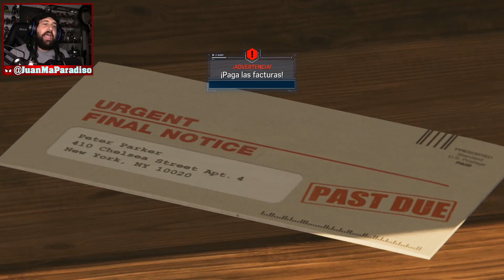🕷️ EL HOMBRE QUE ARAÑA 🕷️ | PS4 | Marvel's Spider-Man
🔻 --- Descripción Re-Copada --- 🔻

A pedido de muchos de ustedes acá esta el Marvel SpiderMan para PS4. Y con el video un reto para ustedes... Si este video supera los 70mil Likes en Youtube Antes de la semana que viene lo hacemos serie! :D

☑️ GPU: 2x GEFORCE GTX 1080 Ti
☑️ Procesador: INTEL® CORE™ i9-7980XE EXTREME EDITION
☑️ Motherboard: ASUS ROG RAMPAGE VI EXTREME LGA2066
☑️ Ram: 128Gb HyperX Predator DDR4
☑️ SSD: 5x HyperX Savage SSD 980Gb
☑️ SSD M2: 3x Kingston A1000 SSD M2 980Gb
☑️ Capturadora: ElGato 4K60 PRO PCIE
☑️ WaterCooling: Cooler Master MASTERLIQUID PRO 280
☑️ Fuente: Cooler Master MasterWatt Maker 1500W
☑️ Gabinete: Cooler Master COSMOS C700P